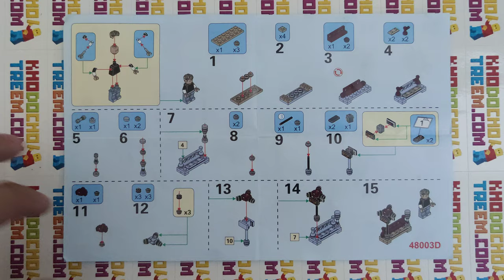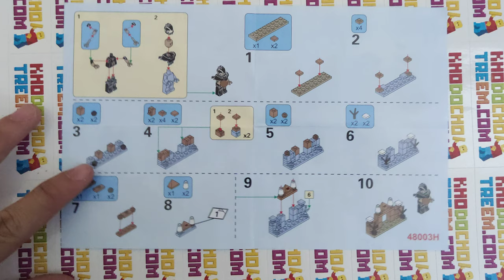Hướng dẫn lắp ráp Tiger 48003 Lego Identity V MOC machinery factory giá sốc rẻ nhất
Bán Lego Identity V MOC Tiger 48003 machinery factory Xếp hình nhà máy chế tạo máy móc 379 khối giá sốc rẻ nhất, chất lượng tốt, bằng nhựa an toàn ABS, tương thích hoàn toàn Lego chính hãng xịn

Kho đồ chơi trẻ em bán các mẫu xếp hình lắp ráp kiểu Lego Identity V mới nhất giá sốc rẻ nhất

Kho đồ chơi trẻ em bán các mẫu xếp hình lắp ráp tương thích Lego chính hãng của Tiger Việt Nam mới nhất giá sốc rẻ nhất